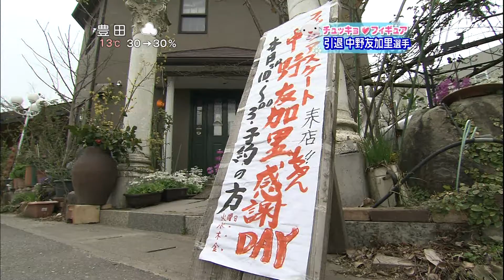100331 CHKKY FGR 120 (W) ykr nkn